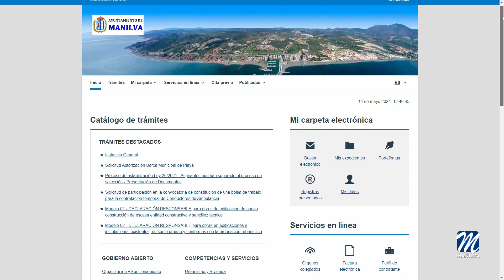Bolsa de empleo temporal conductores de ambulancia SUBIR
El edil de Recueros Humanos, Juan Carlos Morejón, ha informado que ya se ha publicado la convocatoria para la formación de una bolsa de empleo para la contratación temporal de conductores de ambulancia, y que contará con una duración de 1 año, pudiendo ser prorrogada por años naturales de forma motivada.

El objetivo de dicha convocatoria es cubrir las incapacidades temporales, vacaciones, permisos retribuidos y otro tipo de ausencias.

El concejal ha señalado que esta bolsa, por primera vez, no incluirá un apartado en el que se evalúe la experiencia, entendiendo que este limita el acceso a la misma a aquellas personas que han finalizado su formación.

Todos los detalles de esta convocatoria pueden encontrarlos en la sede electrónica municipal. Mediante esta vía también podrán presentar las solicitudes o de manera presencial, en cualquier Registro oficial del Ayuntamiento de Manilva.

Esta solicitud se formulará de acuerdo con el modelo normalizado y debe ir acompañada de la copia del NIF o NIE en vigor, pasaporte o permiso de residencia del solicitante; copia de títulos académicos; currículum vitae; informe de vida laboral; copia del carnet de conducir; copia título oficial de Técnico de Emergencias Sanitarias; justificante abono tasa y de una declaración jurada o promesa de no haber sido separado/a, mediante expediente disciplinario de ninguna de las Administraciones Públicas, o de los órganos constitucionales o estatutarios de las Comunidades Autónomas, ni hallarse en inhabilitación absoluta o especial, para el acceso al cuerpo o escala objeto de la presente convocatoria.

Desde la delegación de recursos humanos y desde el equipo de gobierno, con el alcalde a la cabeza, se intenta facilitar el acceso al mercado laboral para todos; por ello, en el apartado de la experiencia, este no será un requisito indispensable.
De esta manera, cualquier persona que ha finalizado sus estudios o que por otras causas no ha podido tener un trabajo, tenga las mismas oportunidades en la administración.